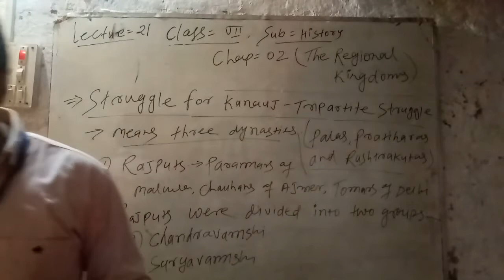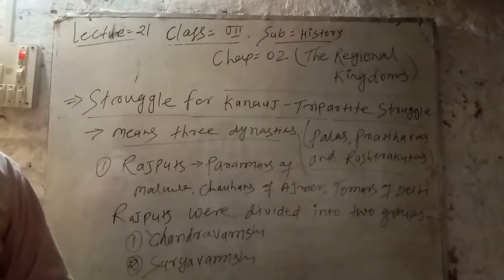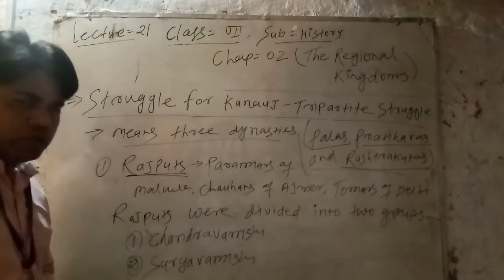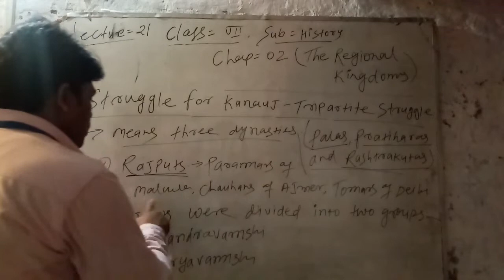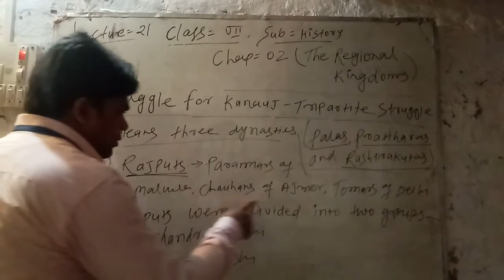Lecture_21_Class 7 ( Social Science History )